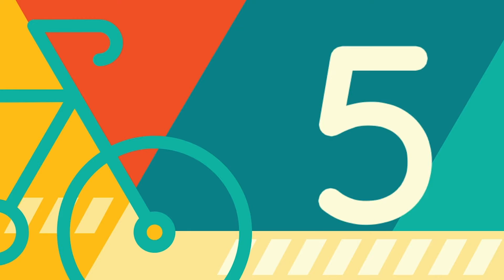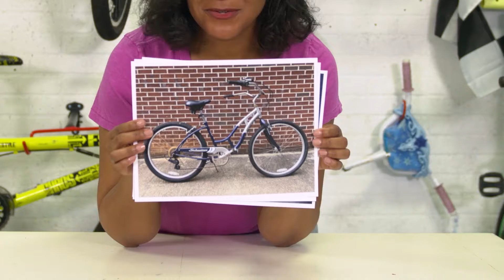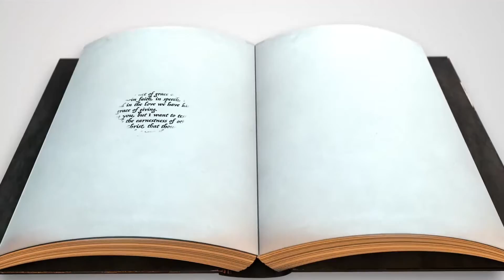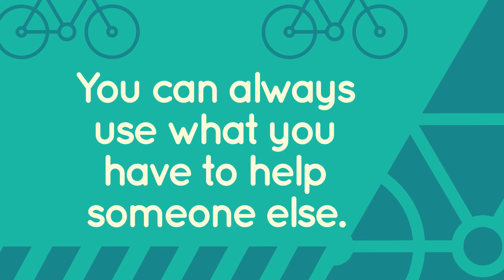UPcycle November Week 4